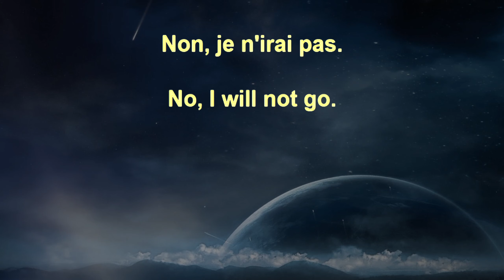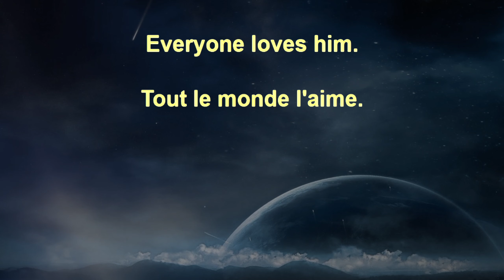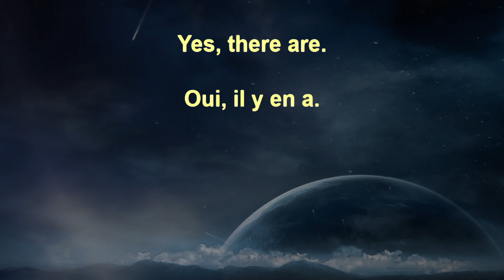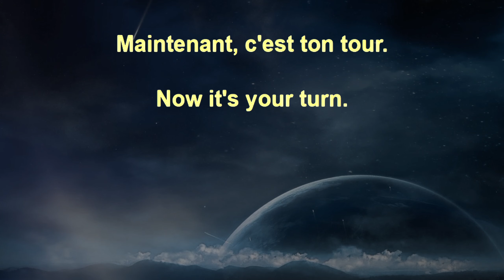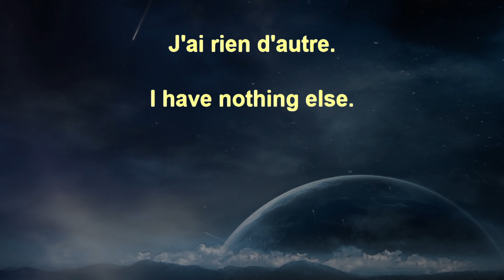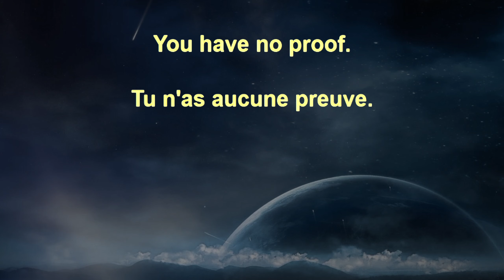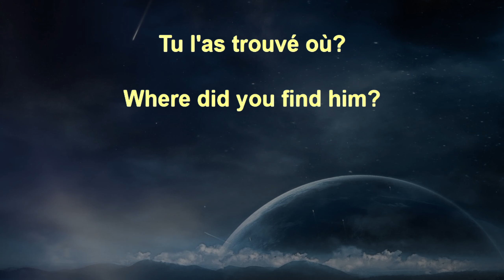French Voice Garden Beginner+ 288